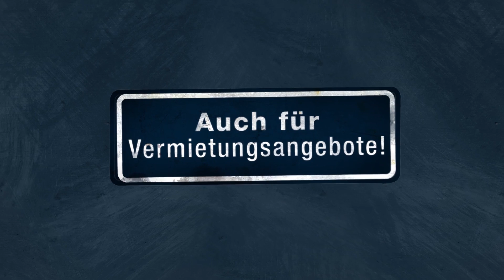Erklärvideo: Immoticket24.de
Erklärende Animation für immoticket24.de